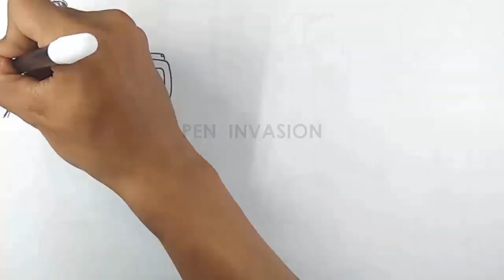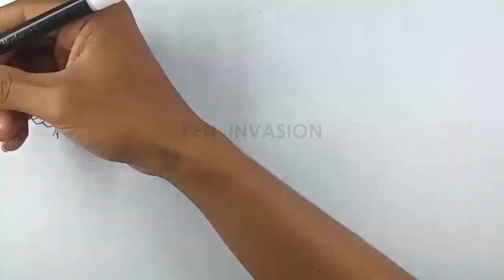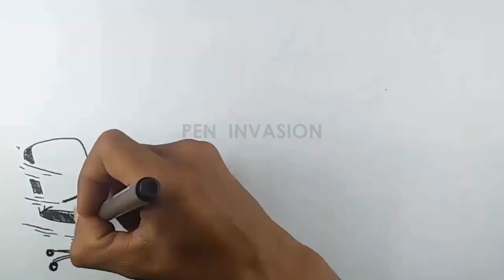LEMBUR - FULL MOVIE - Cerita Gambar - Cerita Bergambar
Persyaratan :
1. File Word atau PDF
2. Font Size : 12
3. Minimal 4 Page
4. Sertakan nama / Link URL

Video Diatas diangkat dari Cerita Kiriman :
Narator : SAKA
Voice Aktor : RANI & SEKAR
Editor : LANANG
Ilustrator : JOKO